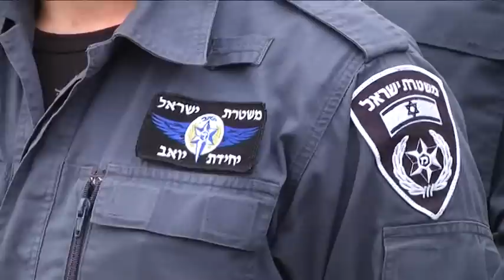від'їзд ізраїльських поліцейських